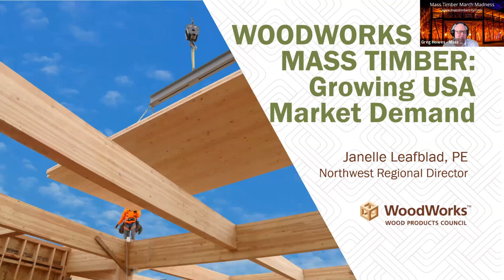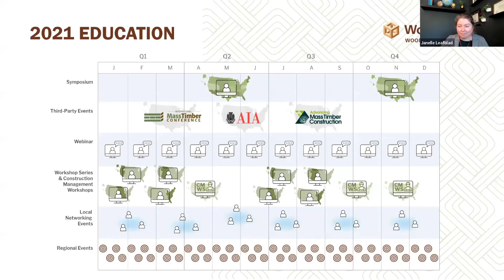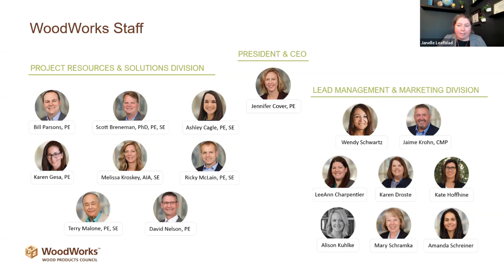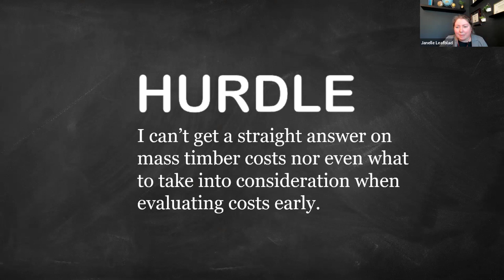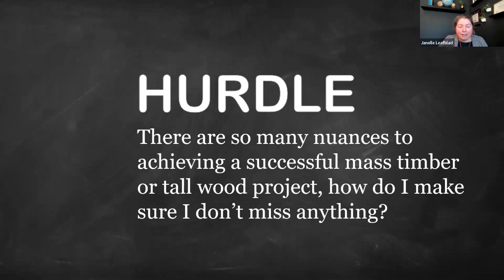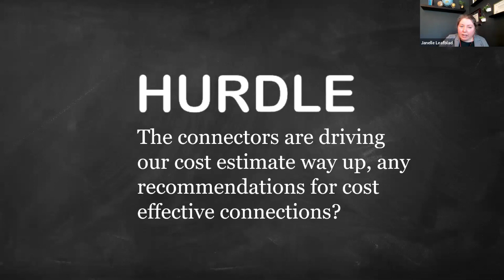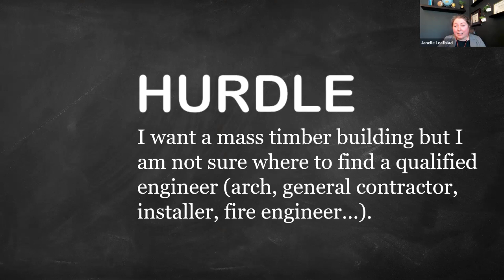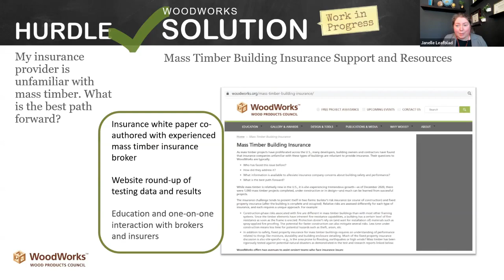Woodworks and Mass Timber - Janelle Leafblad - Woodworks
Janelle has been an active building technology consultant since 2002, primarily in the area of wood technology, investigation and design of building envelope components, and construction for both historic and contemporary structures. She earned her BS in Architectural Engineering from the Milwaukee School of Engineering and her MS in Wood Science and Technology from the University of California at Berkeley. Janelle has been with WoodWorks for over seven years and provided assistance on non-residential and multi-family wood projects to designers in N. California, Nevada, and Utah, until her recent move to the Pacific Northwest. She is a licensed professional engineer in the state of California.

Janelle Leafblad is a Regional Director of WoodWorks™, a non-profit organization that provides free project support, education, and resources related to wood design solutions of commercial and multi-family wood buildings. A California-licensed professional engineer, Janelle is a wood scientist and a forensic engineer. Have a question about wood? Ask her. Really.